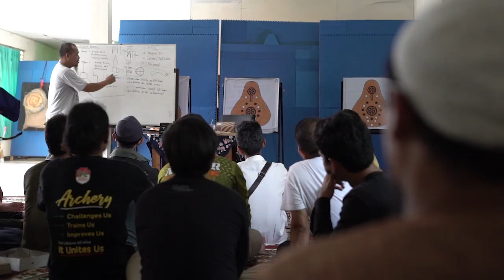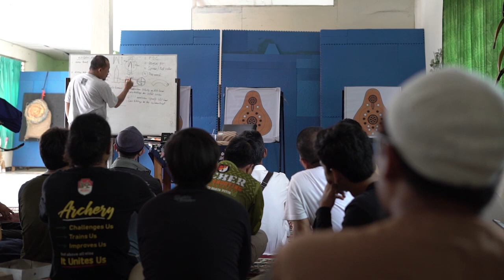arrowmaker workshop (VLOG) *no subtitle